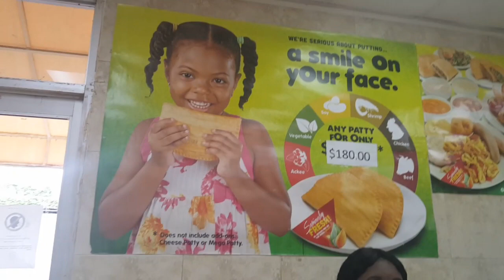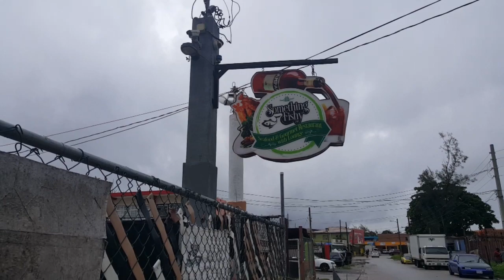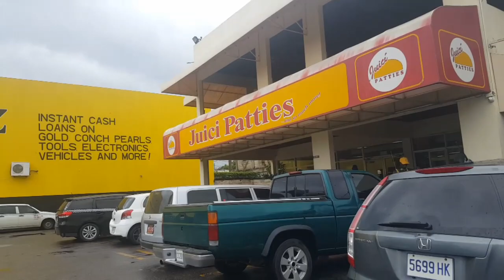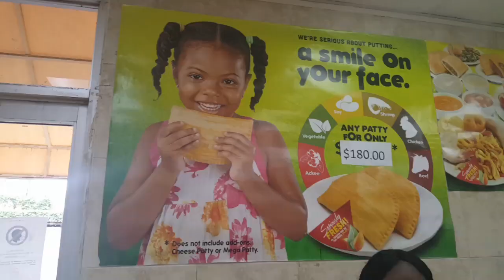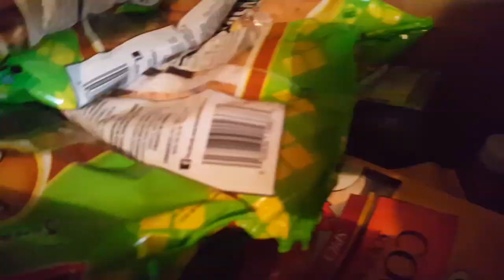Jamaica Travel Vlog/ coco bread and patty/ kenny's vlog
We went to Juicy patty to have lunch.. we had coco bread and patty Jamaican style..

🎵 Track Info:

Title: Wake Up (feat. ROMY DYA) by Wataboi